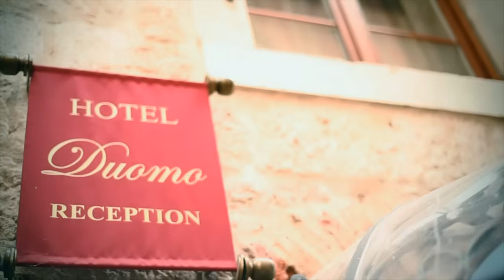DJ SHONE FEAT. JUICE - BAMBOLA (OFFICIAL VIDEO)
Produkcija / Producing company : IDJVideos™
Rezija / Directed by : Andrej Ilic i Djordje Trbovic
Direktor fotografije / Cinematography by : Branislav Pecaranin
Montaza / Edited : Djordje Trbovic i Boris Zec
Kolor Korekcija / Post Production : Djordje Trbovic i Boris Zec

Executive production:
SHONE ENTERTAINMENT
management

Publisher: SHONE ENTERTAINMENT

Hotel Villa Duomo
Stari grad 385, 85330 Kotor
Montenegro

Techno Marine
Gradiošnica bb, 85320 Tivat
Montenegro

Special thanks to:

Zeljko Bojanic
Tomo Bozinovic
Marko Raznatovic

All copyright and performing rights are protected.
SOKOJ
Organization of Serbian music authors
Mišarska 12-14
11000 Beograd, Vracar